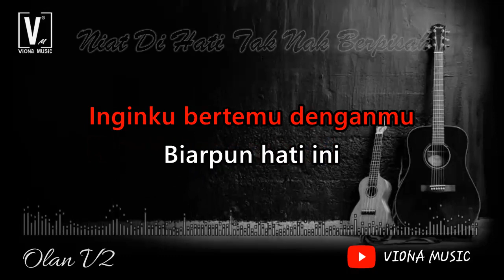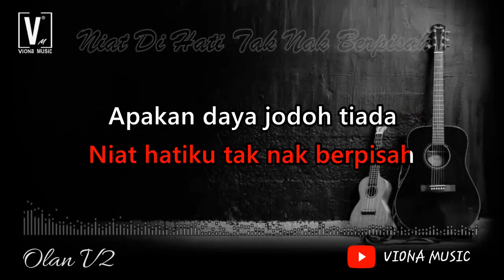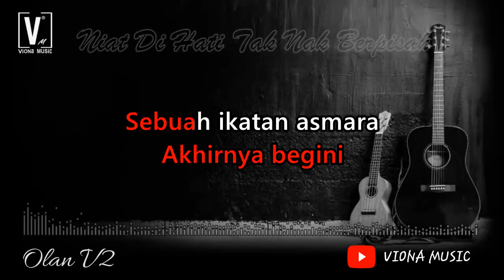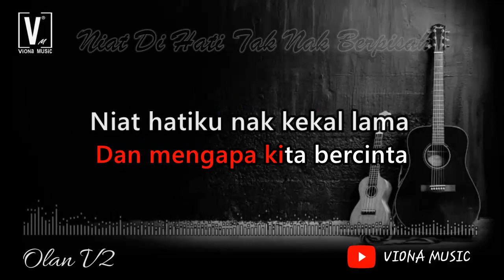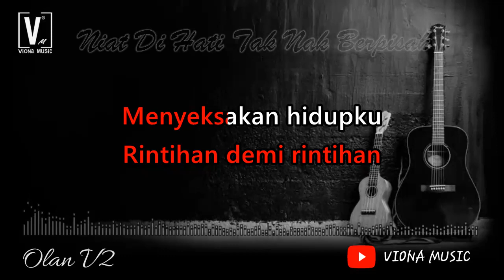ARROW - NIAT HATI TAK NAK BERPISAH ( KARAOKE ) NADA RENDAH | LIRIK LAGU MALAYSIA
LIRIK :
Dah lama tak berjumpa
Rindu rasa hati
Inginku bertemu denganmu
Biarpun hati ini
Menyatakan benci
Namun hakikat
Kau masihku sayang

( 1 )
Mengapa kita berjumpa
Dan mengapa kita bercinta
Niat hatiku nak kekal lama
Hidup denganmu wahai kasih
Niat hatiku tak nak berpisah
Apakan daya jodoh tiada

( korus )
Kenangan demi kenangan
Menjelma diingatan
Sukarnya melupakan dirimu
Rintihan demi rintihan
Menyeksakan hidupku
Aku derita... keranamu
Oh kekasih

Sungguh tidakku sangka
Akhirnya begini
Sebuah ikatan asmara
Engkau yang aku sayang
Yang aku kasihi
Mungkinkah bersatu kembali